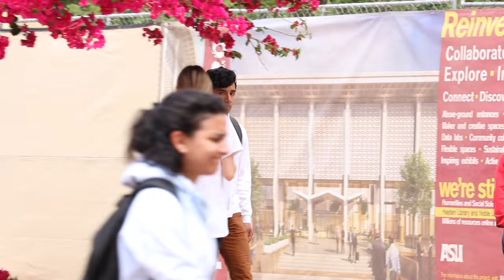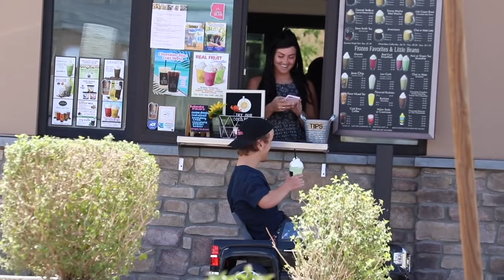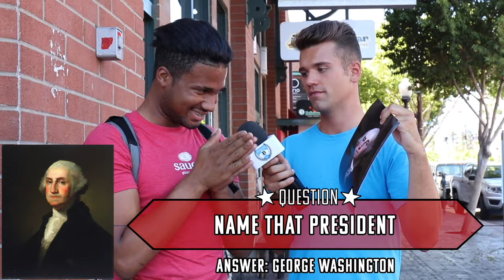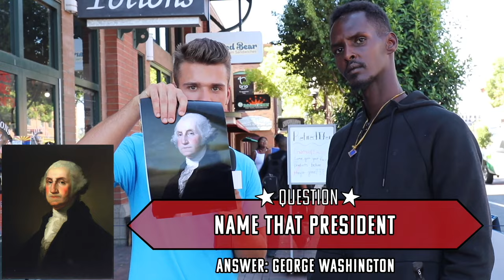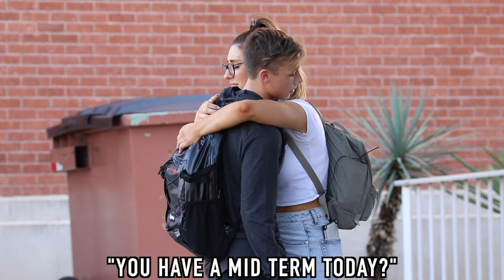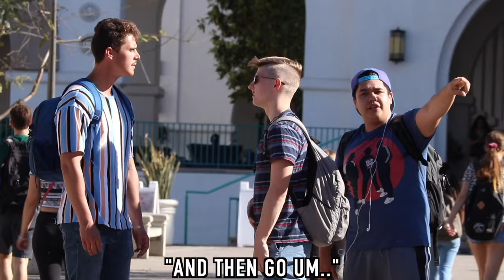THE BEST PRANKS OF 2019!!